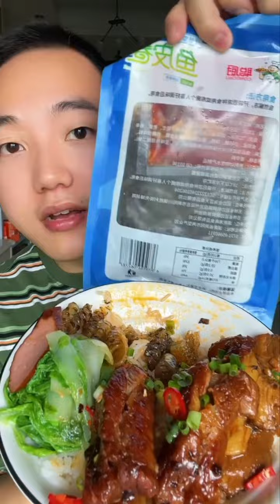Eating Fish Skin Roll, And Dried Radish | Chinese Gourmet Food Eating Show: Eating With Axing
After thawing the fish skin roll, just wash it and serve it cold. It comes with its own sauce and cannot be heated and eaten.